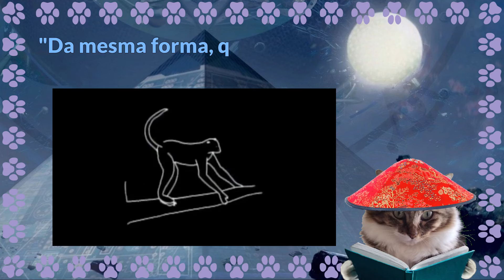O Fim da Morte, de Cixin Liu 🇨🇳 | Hard Sci-Fi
Hoje eu trago para vocês a resenha do livro 'O Fim da Morte', de Cixin Liu, que é o último livro da trilogia 'Lembranças do Passado da Terra'. Essa é a sequência dos livros, 'O Problema dos Três Corpos' e 'A Floresta Sombria'.

Você pode adquirir o livro através desse

Como eu comentei no vídeo anterior, essa é uma obra de ficção científica 'hard', ou seja, em que diversos aspectos científicos são descritos ao longo da história.

Todos os livros dessa trilogia são muito bons, mas este em particular foi o que eu mais gostei!
Espero que vocês gostem desse vídeo.
Vocês já leram? Deixem um comentário!

Até!

TRANSPARÊNCIA: Esse vídeo não contém nenhum tipo de publicidade paga, e esse canal não possui qualquer tipo de parceria com editoras. Portanto, as escolhas das obras e as opiniões aqui expressas refletem as preferências dos criadores. 😺😺🐈🐈🐱🐱🐯🐯🐯🐯🦨
Caso você queira contribuir com o canal de alguma forma, você pode adquirir o livro através do meu link na Amazon, sem nenhum custo adicional.